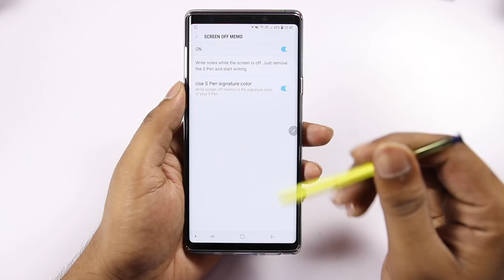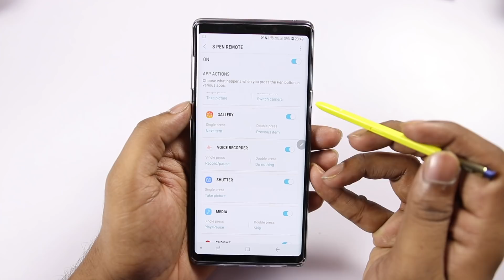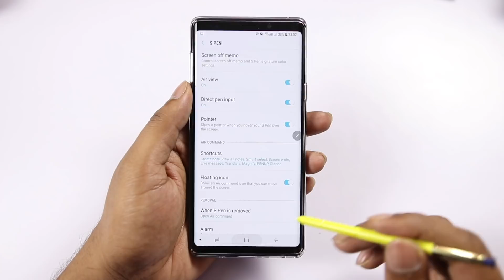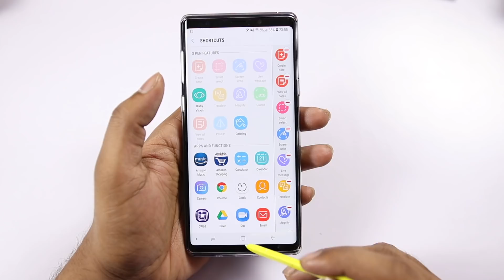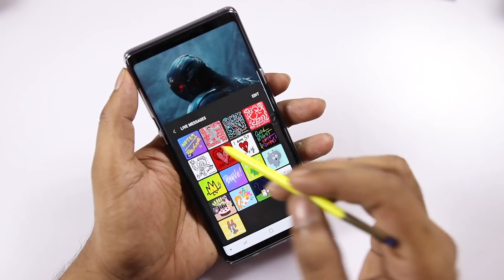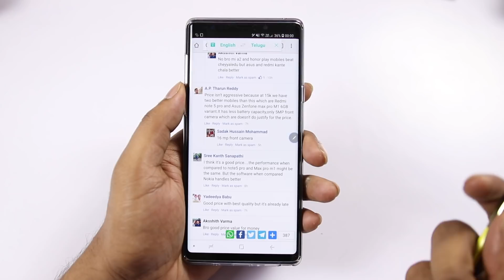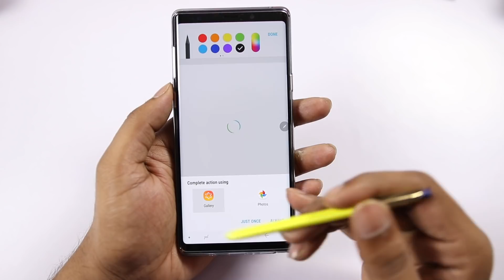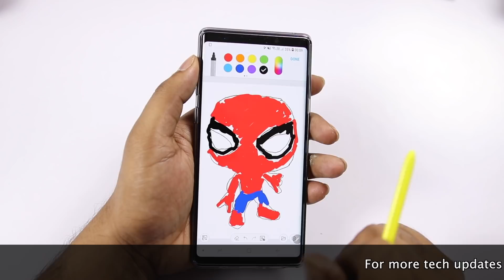Samsung Galaxy Note 9 S Pen Features ll in telugu ll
Support me :)
My Gear
intromusic credits
artist credits:
▽ Follow DEAF KEV